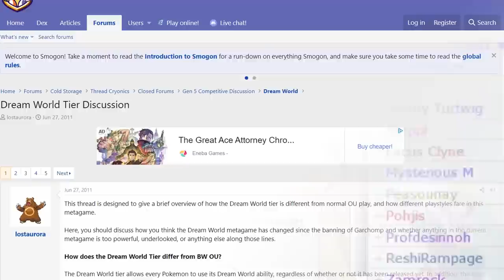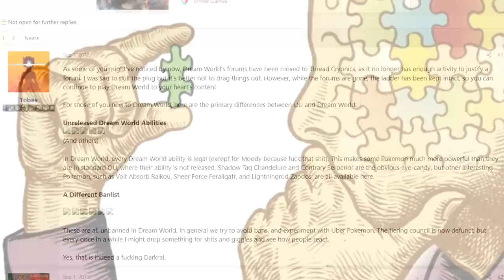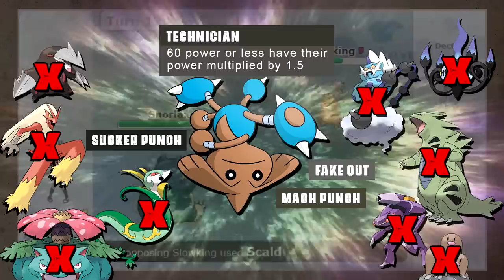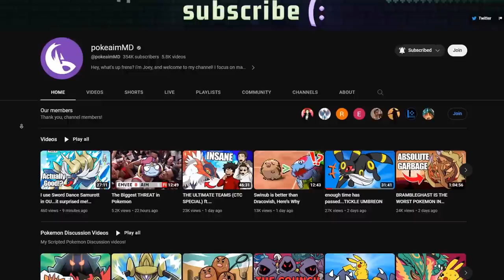The Greatest Metagame You Never Heard Of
Dream World. The Greatest Pokemon Metagame You Never Heard Of

asfgerthrrth Enjoy!